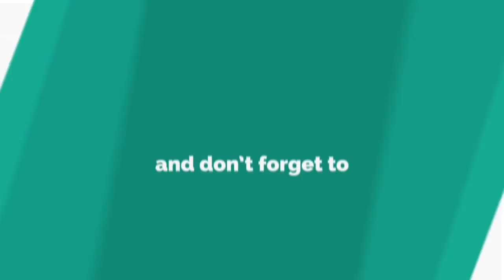Gold Box Office Collection Day 4 | Gold 4Th Day Collection | Gold Box Office Report